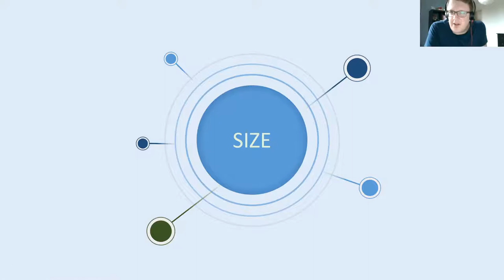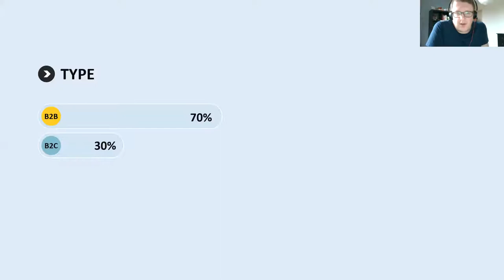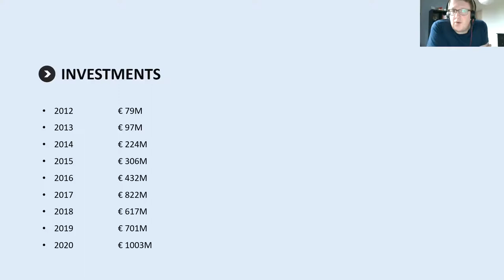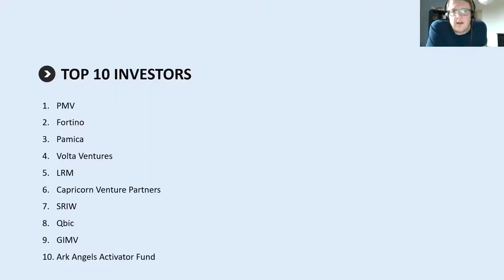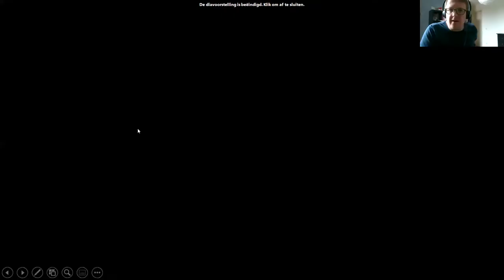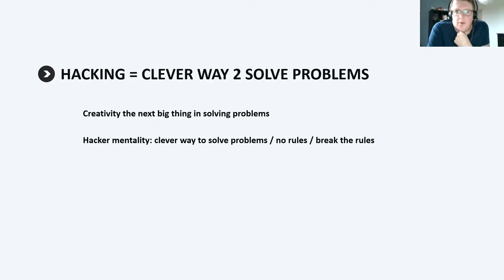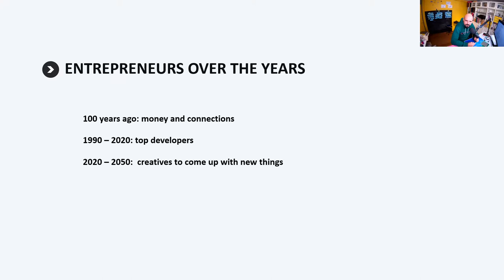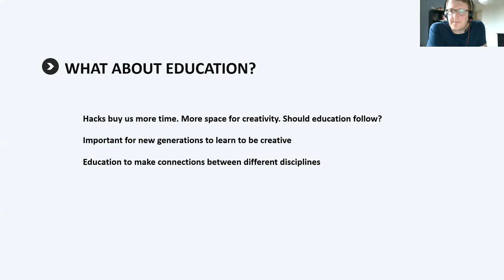Rencontre avec Frederik Tibau (Agoria)